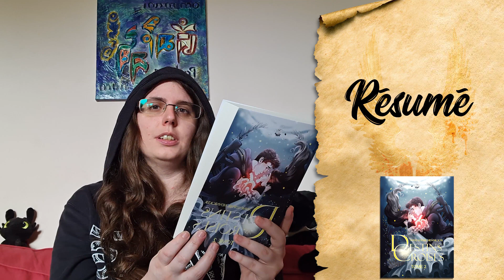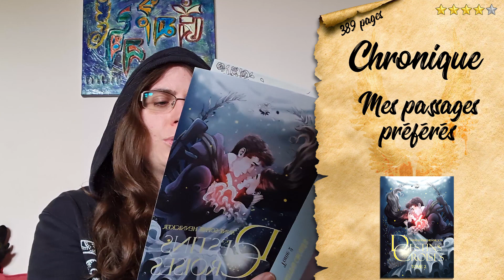[Chronique] 📚 Destins Croisés - Tome 2 (de Anne-Sophie Hennicker)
Chronique : 📚 Destins croisés, tome 2 d'Anne-Sophie Hennicker.

Biographie de l'autrice :
Ironiquement née le 1er avril 1999, Anne-Sophie Hennicker est depuis son enfance passionnée de dessin et d’écriture. Face à un monde triste et gris qui la déçoit, elle choisit d’associer ses deux passions et travaille d’arrache-pied à la réalisation de Destins Croisés, son premier roman, dans l’espoir d’offrir un peu de rêve et de magie à ses lecteurs.

***Sources***
Chronique tome 1 & tome 2 :

Où se les procurer ?

***Crédits***
Greg. R qui était présent avec son S20ultra pour qu'on se fasse à l'idée de refaire tous nos parchemins :') et voui ils étaient "petits" il faut les agrandir si on peut dire cela ainsi. Cette qualité de vidéo est celle que l'on espérer avoir avec l'appareil photo hybride !
Pour la prise son, on se tâte entre microcravate OU micro sur caméra OU celui intégré à la caméra. Dans cette vidéo, c'est le micro du Samsung S20ultra.

♫Titre: Run
Auteur: Kai Engel

♫Titre: A Peaceful Sanctuary
Auteur: Tristan Lohengrin

Montage & Animation : Léonard Thenoz.